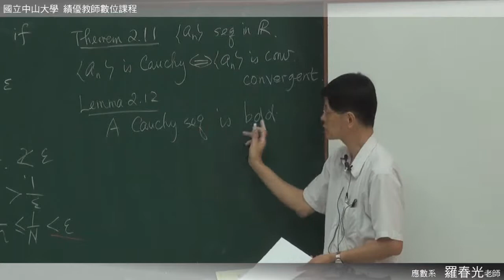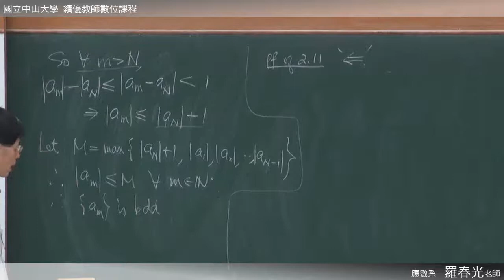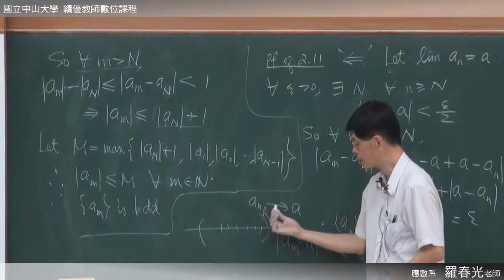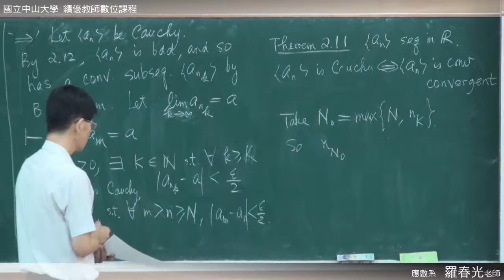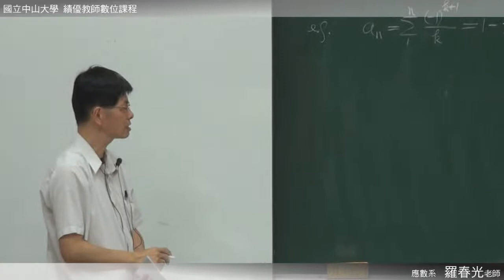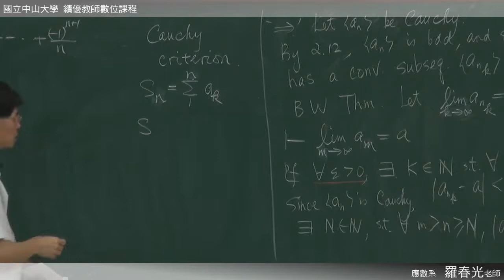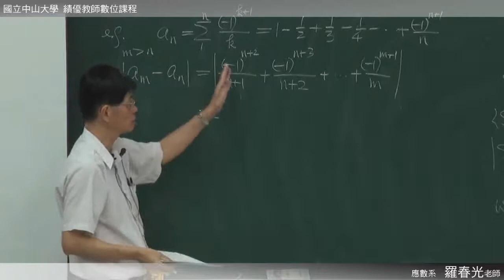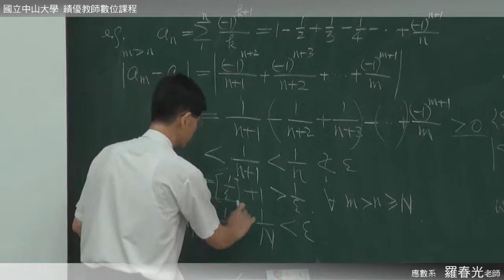高等微積分102 2013 1014 2